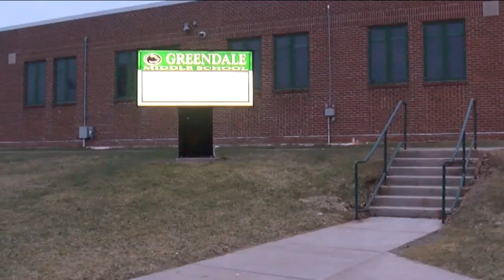Greendale Schools is now offering child care to health care workers, first responders amid pandemic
The Greendale School District is making sure their local health care workers and first responders have free child care during coronavirus pandemic.